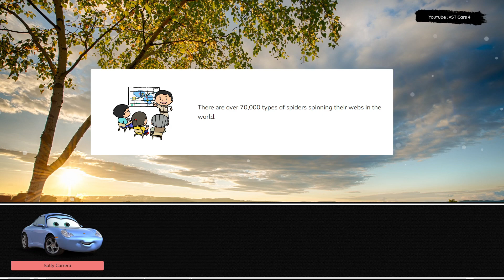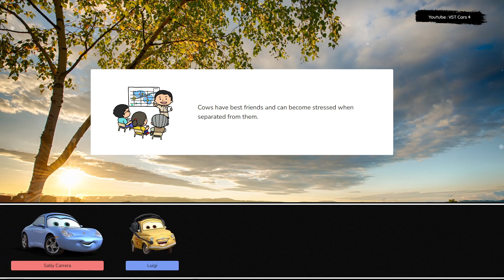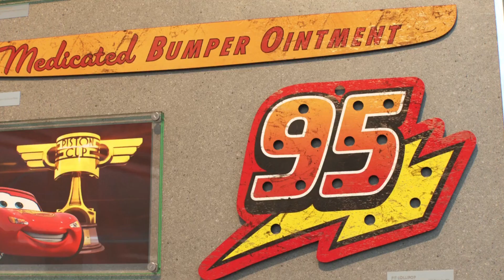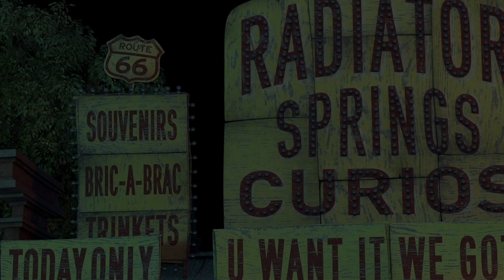Let's Play With Lightning McQueen! Sally Carrera, Luigi, Holley Shiftwell, Ramone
Let's play together with Sally Carrera, Luigi, Holley Shiftwell, Ramone. Get ready to feel the rush of adrenaline as Lightning McQueen takes you on a wild ride through the world of racing. With his lightning speed and winning spirit, he's always pushing the limits and reaching new heights. Get ready to experience the speed and excitement of racing, as Lightning McQueen takes you on a wild ride through the world of motorsports. With his lightning speed and winning spirit, he's always pushing the limits and reaching new heights. With his lightning speed and winning spirit, Lightning McQueen has won over the hearts of fans everywhere. Come along for the ride as he competes in the most exciting races of his career and shows the world what he's made of. Whether he's competing on the track or lending a hand to his friends, Lightning McQueen always gives his best. Join him on his journey as he takes on the biggest challenges of his career and shows the world what he's made of.